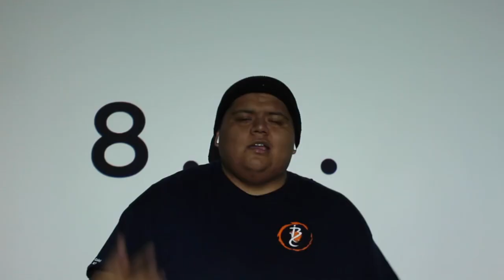Will Tha Poet - Remember feat. J. James (Prod. Airavata) Music Video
@Jacob James
@William Axtell
@ Kobe Massey

YOOO SEND SOME STUFF!